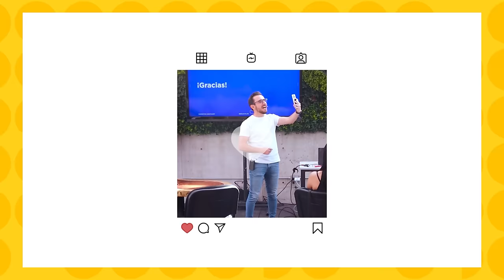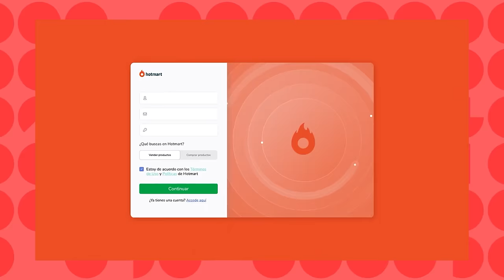Emprender e invertir sin quebrar en el intento - Karla Huerta 🤓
Emprender en diversas industrias cada vez será más fácil gracias a la IA, échale un ojo a mi masterclass "ChatGPT para emprendedores" 🤖

0:00 Intro
4:35 Los negocios de Karla Huerta
6:25 El deporte me hizo una gran emprendedora
12:10 Formalizar una empresa siendo muy joven
14:40 Abrirte oportunidades contra los grandes
20:20 Arruinar un negocio por tu ego
23:55 Empresas con acciones infladas
28:00 El negocio enorme de los estacionamientos
33:05 Expandir servicios exitosamente
37:05 Negocios millonarios pero poco sexys
41:30 Emprender con mi ex ha sido una maravilla
44:40 Pedí el Uber equivocado y nació un negocio de vinos
51:10 Transformar la salud de la mujer
57:05 Inversión en arte al alcance de todos
1:00:50 Lo mínimo que debe tener un negocio exitoso
1:03:35 Liderar equipos tecnológicos sin ser ingeniero
1:05:45 Mi metodología para invertir
1:13:00 Terapias loquísimas que cambian vidas
1:15:50 Entrenamiento militarizado para mujeres

Mi invitada de hoy es Karla Huerta, la primer directora de jóvenes emprendedoras para la Asociación Mexicana de Mujeres Jefas de Empresa.
Es CEO de APB Sistemas, empresa 100% mexicana que desarrolla Hardware y software para estacionamientos.
Además, es una apasionada por el mundo de las startups lo que la ha llevado a emprender e invertir en multiples proyectos, entre ellos Daisies, un programa de salud integral creado por mujeres para mujeres.
¡Sin duda Karla es un ejemplo para todos los emprendedores!